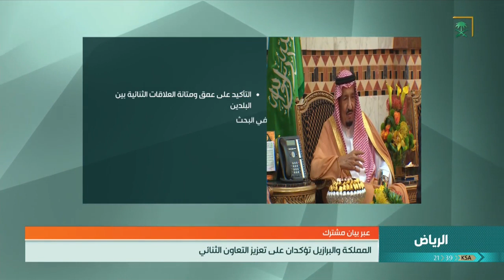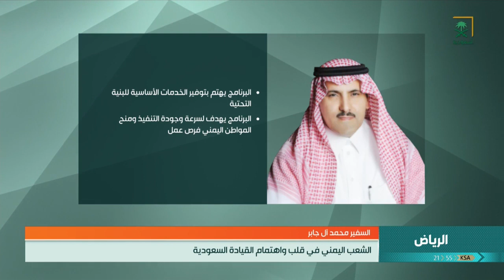نشرة الأخبار الرئيسة ليوم الأربعاء 1441/03/02 هـ